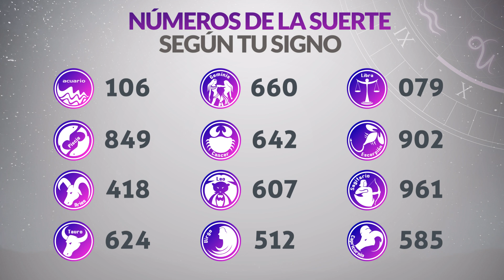Resultados PAISITA y CHONTICO DIA del Martes 2 de Enero de 2024 CHANCE 😱💰🚨🔥🍀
Resultado de Paisita Martes 2 de Enero de 2024
Resultado de Chontico Dia Martes 2 de Enero de 2024
Paisita 2 de enero
Chontico Dia 2 de Enero
Carbeña del dos de enero
Chontico Dia del dos de enero
Chance del dos de enero
Resultado de Chance 2 de Enero
Chance 2 de Enero
Chance Chances
loteria loterias
Carbeña ayer
Resultado de Paisita dos de enero
Resultado de Chontico Dia dos de enero
Resultados paisita
Resultado chontico dia
Resultado paisita
chontico dia
resultado chontico dia
paisita hoy
resultado de chontico dia
resultado paisita
super paisita
paisita resultados
paisita ayer
chance resultados
sorteo paisita
ultimo paisita
sorteó paisita
paisita tarde
loteria astro
paisita día
chontico dia y paisita hoy
paisita paisita
chance paisita
invierte
resultados gana
loterias gana